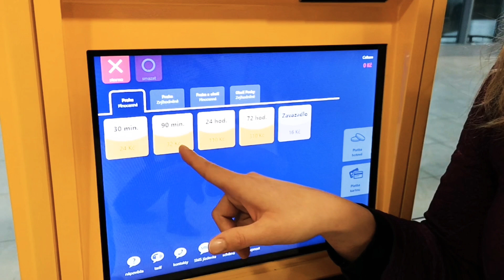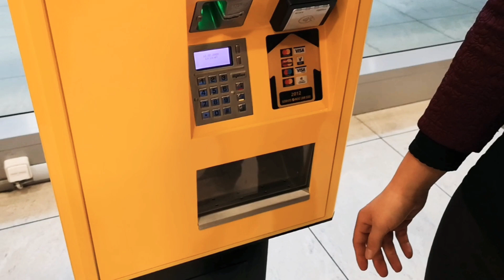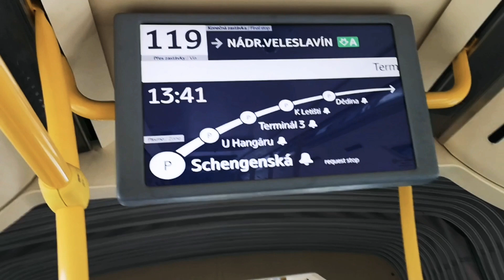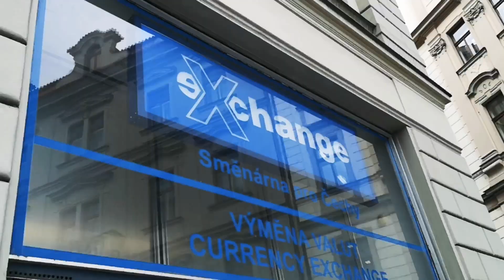Cómo funciona el transporte en Praga - Viajar a Praga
✅ cómo funciona el transporte Público del aeropuerto a la ciudad. DÓNDE COMPRAR EL TICKET DEL TRANSPORTE y TE recomendaré sobre el cambio de la moneda.

AQUÍ TIENES LOS MEJORES VIDEOS CON INFORMACION RESPECTO A ESTE PAÍS

VIVIR EN REPÚBLICA CHECA 🇨🇿 (empleos, salarios, estudio, vivienda) 2021